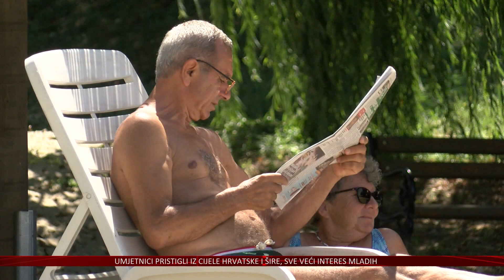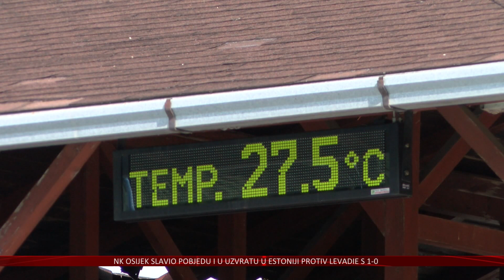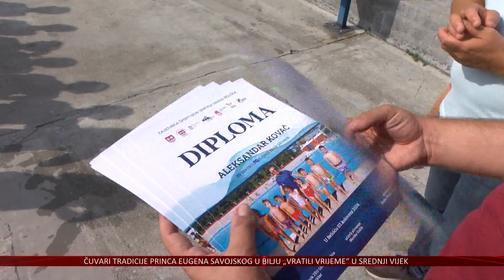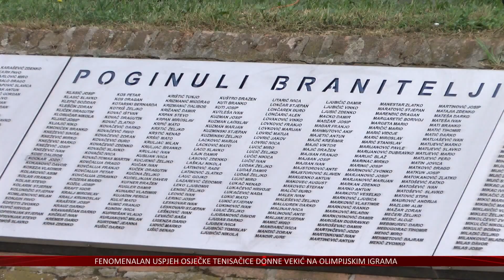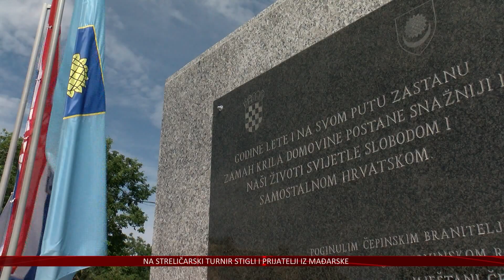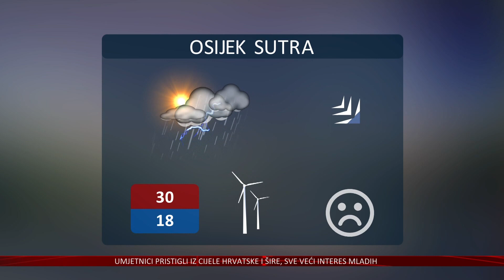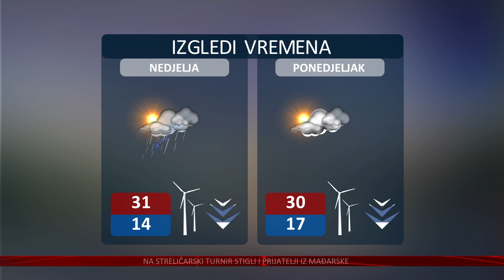02.08.2024. Vijesti Televizije Slavonije i Baranje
NAIVA POVEZALA GENERACIJE
KRAJU SE BLIŽI 51. ERNESTINOVAČKA KOLONIJA

BARANJSKI HAVAJI
PLAŽA U DRAŽU PRIVLAČI SVE VEĆI BROJ STRANIH POSJETITELJA

USPJEŠAN EUROPSKI PUT
OSIJEK SLAVIO POBJEDU I U UZVRATU U ESTONIJI, SLIJEDI ZIRA IZ AZERBAJDŽANA